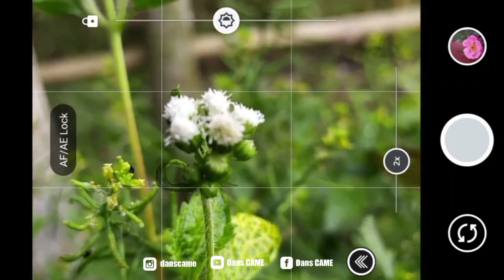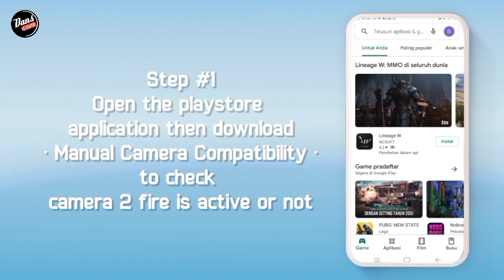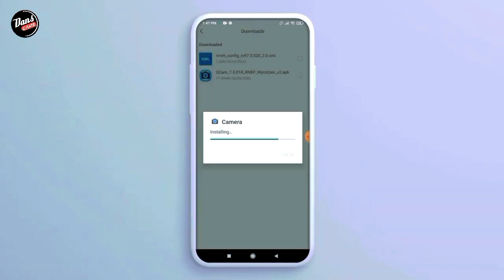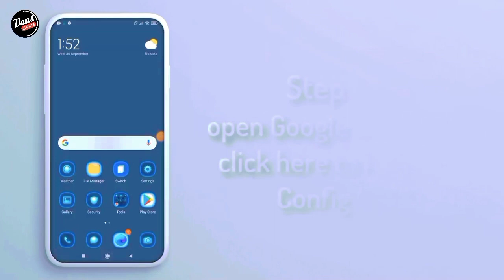TUTORIAL INSTAL GCAM SAMSUNG A20s & CONFIG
⛔ Perhatian..
Disini Saya Menggunakan SamsungA20s, Kalian bisa download gcamnya usahakan Kasi tags di komentar ya sob..

☢️ GCAM
DOWNLOAD GCAMNYA DISINI⬇️⬇️

Terimakasih.

1. SamsungA20s
2. Kinemaster Pro
3. Pixel LaB